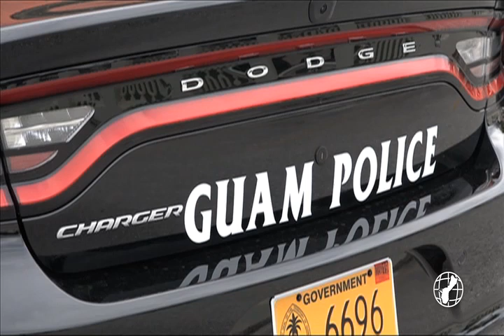Two arrested after shocking child abuse case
It's one of those cases that when you see something say something - and for two people over the weekend that's exactly what they did when they saw a teenage boy standing alone on a street corner in Yigo. He was barefoot and nearly naked.